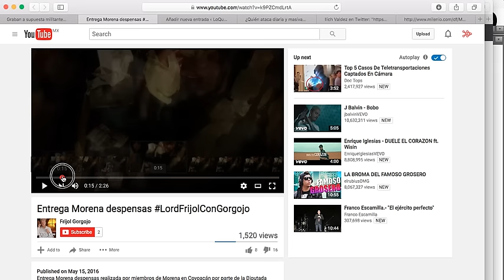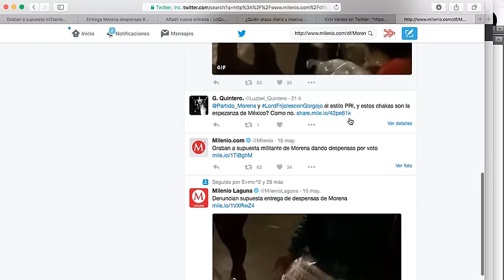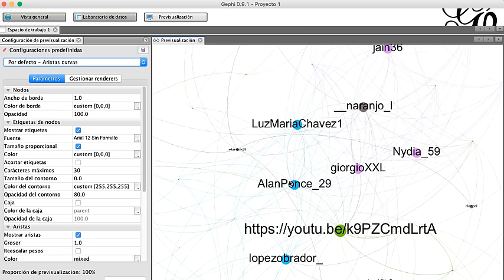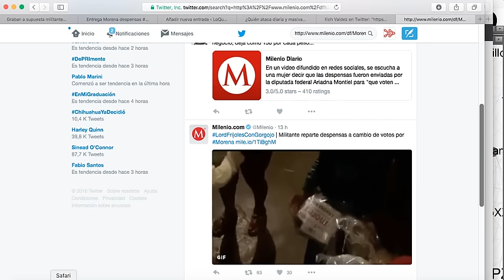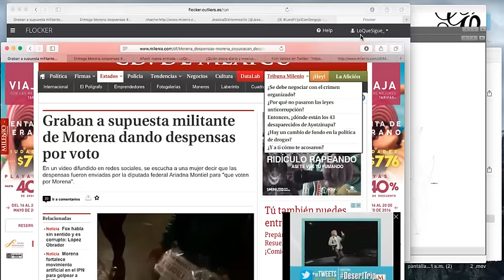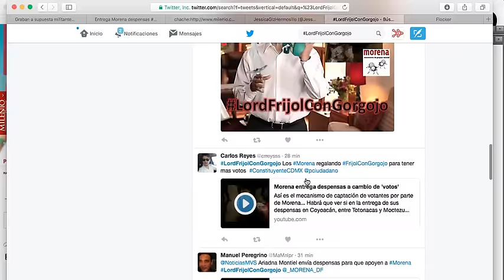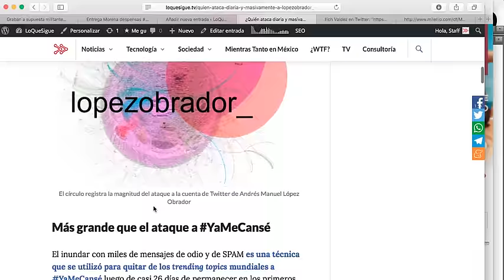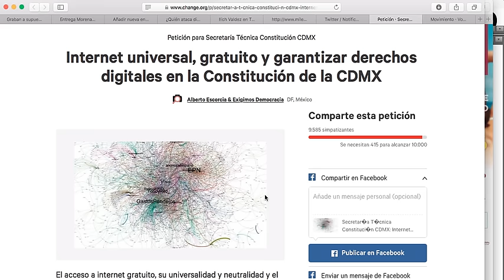TT fallido contra Morena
Desde ayer ha circulado una grabación en la que supuestamente una simpatizantes de MORENA reparte despensas en la Delegación Coyoacán de parte de Ariadna Montiel con el hashtag LordFrijolConGorgojo, sin embargo al analizar la propagación y los horarios de publicación del video puede ser que se trate de un montaje que no resultó y que probablemente contó con el apoyo del periódico Milenio.